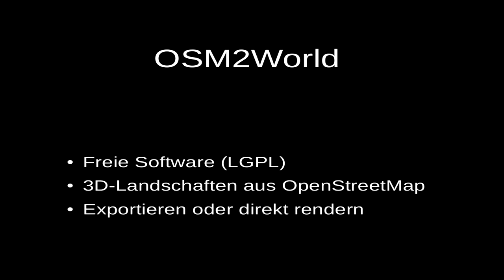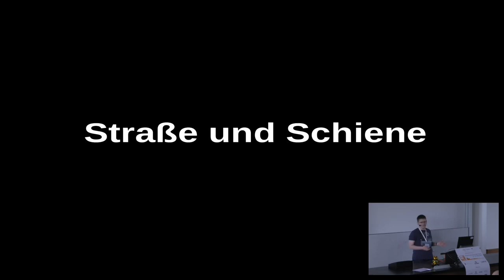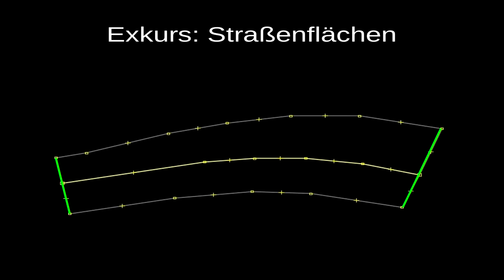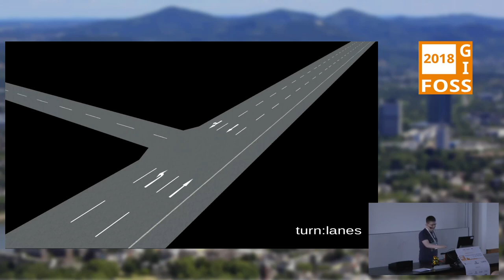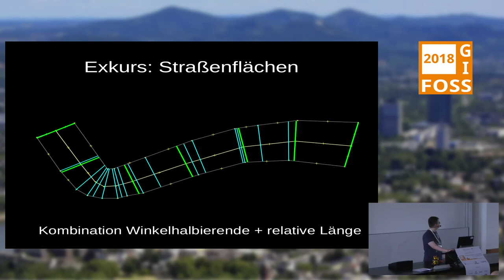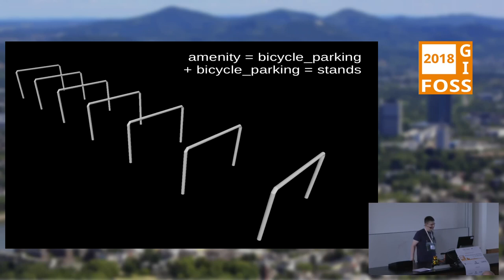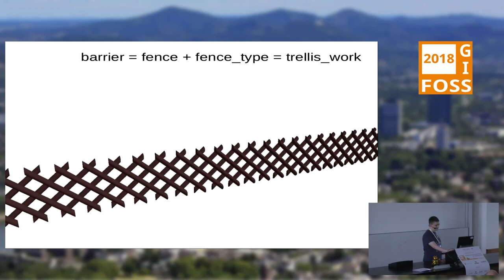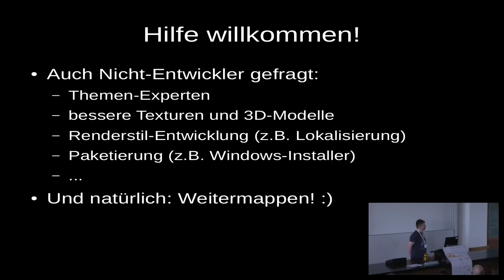2018 - 3D: Mehr als Gebäude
OSM2World jenseits von Simple 3D Buildings

Die Fähigkeit zur Darstellung von 3D-Gebäuden ist heute beinahe schon Standard. Für eine umfassende dreidimensionale Abbildung der Welt müssen aber auch viele andere Objekte berücksichtigt werden, und OpenStreetMap bietet dafür beste Voraussetzungen. Am Beispiel des freien 3D-Renderers OSM2World werden die Möglichkeiten der OSM-Daten für das 3D-Rendering jenseits von Gebäuden gezeigt.

Mit dem Taggingstandard "Simple 3D Buildings" steht bei OpenStreetMap seit sechs Jahren eine Möglichkeit zur Erfassung einfacher 3D-Gebäudemodelle zur Verfügung. Mittlerweile unterstützt eine breite Palette an Anwendungen diese 3D-Attribute. Noch deutlich weniger Aufmerksamkeit wurde hingegen dem Potential von 3D-Rendering jenseits von Gebäuden entgegen gebracht, obwohl OpenStreetMap hier schon heute viel zu bieten hat.

Im Rahmen dieses Vortrags wird der Blick auf eben diese Anwendungsgebiete gerichtet. Dazu gehören neben einer detaillierten Darstellung von Straßen – zu denken ist hier an Fahrspuren, Gehsteige und Fußgängerüberwege, Oberflächendetails, Verkehrsschilder etc. – auch Sport- und Freizeitanlagen, Straßenmöbel, Verkehrswege für Fahrrad, Bus und Bahn, Stromtrassen sowie viele andere Details, die eine 3D-Welt bunter und wirklichkeitsgetreuer machen.

Gezeigt werden die zahlreichen Möglichkeiten anhand der freien 3D-Renderingsoftware OSM2World. Den Überblick über die relevanten Neuerungen und Features des Renderers ergänzt eine Betrachtung der zugrundeliegenden OpenStreetMap-Taggingvarianten.

Tobias Knerr